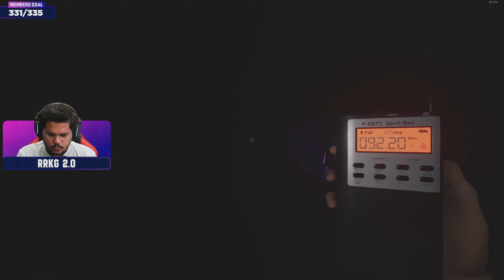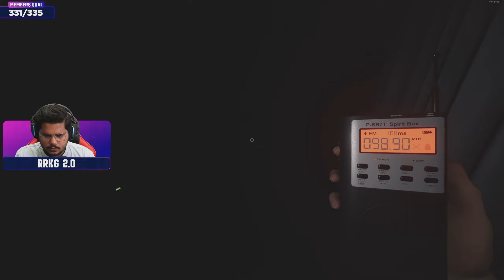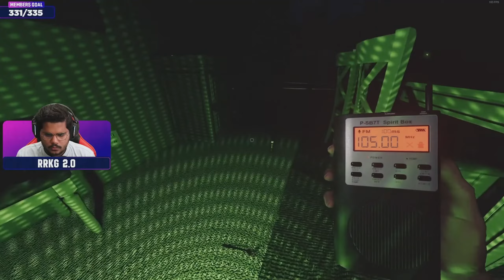Phasmophobia - It Took 1700+ Level of Experience to Complete this Game!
Myself Rahul Khubchandani commonly known as RahulRKGamer on YouTube so this is another side of me playing all type of games :)

Game Name :- Phasmophobia

You can watch & enjoy exciting gameplay of "Phasmophobia" in Hindi.

MY SETUP :-

GAMING PC :-
CPU : AMD RYZEN 9 3900X
GPU : ZOTAC RTX 2080 SUPER
RAM : XPG ADATA 32GB @3600MHZ
MOTHERBOARD : GIGABYTE X570 AORUS ELITE GAMING WITH WIFI
CPU COOLER : DEEPCOOL GAMMAX LIQUID COOLER L120T
PSU : CORSAIR 750 WATT GOLD POWER SUPPLY
PRIMARY MONITOR : BENQ EX2880Q 27 INCH IPS 2K 144HZ WITH G-SYNC
SECONDARY MONITOR : ACER VG240YP 24 INCH IPS 1080P 165HZ WITH AMD FREE-SYNC
SSD : CRUCIAL 500GB M.2 NVME
HDD : 1TB WD BLACK
CASE : COOLERMASTER MB520 RGB WITH SIDE GLASS PANEL

STREAMING LAPTOP :-
GPU - RTX 3080 LAPTOP GPU
DISPLAY - 16 INCH 165HZ 2560 x 1600 IPS G-SYNC COMPATIBLE PANEL
SSD - 2TB PCIe

PERIPHERALS :-
CANON M200 MIRROLESS CAMERA FOR FACECAM
LOGITECH G29 STEERING WHEEL WITH PEDALS FOR TRUCK/BUS SIMULATION & RACING GAMES
LOGITECH G SAITEK PRO FLIGHT YOKE SYSTEM WITH THROTTLE QUADRANT FOR FLIGHT SIMULATION
LOGITCH G733 WIRELESS GAMING HEADSET WITH LIGHTSYNC TECHNOLOGY
ELGATO STREAM DECK M.K 2 15 KEYS
SOME OTHER STUFF SUCH AS PS4 CONTROLLERS, PS2 CONTROLLERS, GAMING ROUTER, GAMING TABLE, SECONDARY TABLE, GAMING GLASSES, MOUSE PAD, EXTENSIONS, USB HUBS, WIRE MANAGEMENT STUFF, CAMERA STAND, MIC STAND, MONITOR STAND WITH SOME LIGHTINGS & GREEN SCREEN AS WELL

GAMING CONSOLES :-
SONY PS5 DISC VERSION FIFA 23 LIMITED EDITION